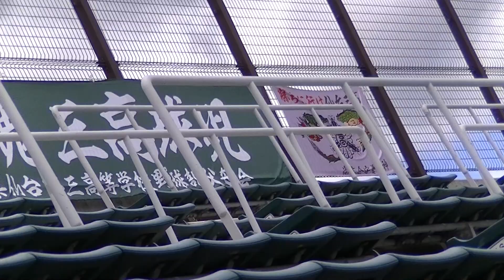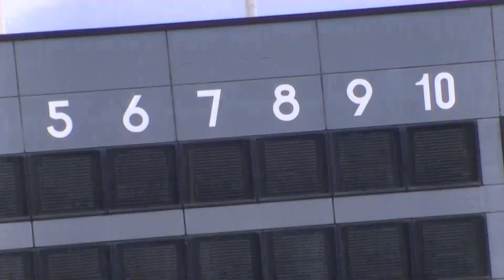R6年5/17 仙台南＆仙台第三（1回）「第７１回春季東北地区高等学校野球宮城県大会」